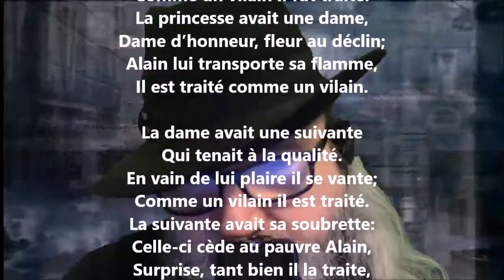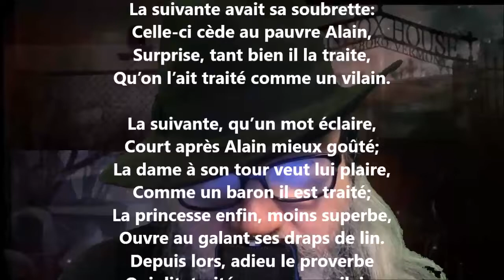Le proverbe - Pierre-Jean de Béranger lu par Yvon Jean